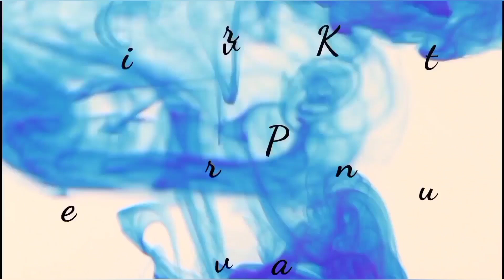Nazar Boncuğu Bileklik ve Küpe Yapımı | Evil Eye Bracelet and Earring Tutorial DIY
Nazar boncuğu bileklik ve küpe nasıl yapılır?  |  How to make bracelet and earring DIY?

Merhaba arkadaşlar. iki tuğla  teknigin nazar boncuğu deseni  bileklik,küpe  yapılışı.
Malzemeler:
11/0 kum boncuk(4 renk)
naylon ip,#12 igne ,halka
küpe klipssi ,papağan
Beyaz(b),altin(a),lacivert(l),mavi(m)

1.sıra-8 b,2 a,2 l,2 m,1 b,2 m,2 l,2 a,8 b-ikili tuğla teknigi
2.sıra-2 b,4a,1b,2a,2L,4m,2L,2 b,4a,2b
3.sıra-2a,2m,2a,2 b ,2a ,
2L,2 m,2L,2a 2b 2a,2m,2a
4.sıra-4 m, 2a,2 b, 2a,4L  2a 2b 2a,4m
5.sıra-2b,2m,2,a ,2b ,2a  2L ,2a ,2b,2a,2m,2b
6.sıra-3 m 2,a,4b 4a,4b ,2a ,2m
7.sıra2a _b,2a,6b, 2a
8.sıra-4b 2a,4b 2a,4b
9.sıra-2b,4a,wb 4a,2b
10.sıra-2a,2L 4a,2L,2a
11.sıra-4L 2a,4L
12.-sıra-2m,4L,2m
13.sıra-2L,2a 2L      boncuk renk ve sayılar. Yarım motif içindir.
 Çalışacak  olan arkadaslarıma kolay gelsin.

Online Alışveriş

Online Shopping